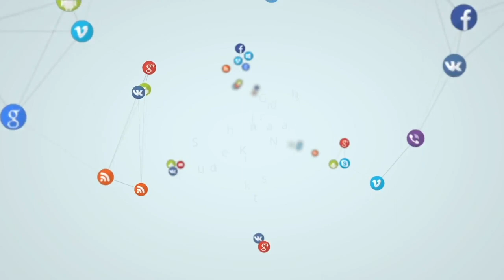क्या है ये dry drunk syndrome | क्या है dey drunk syndrome का सही इलाज | सब जानो आसान भाषा में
🩺Shri Gks Nasha Mukti Kendra🏥

@Shri Gks Nasha Mukti Kendra Bhopal MP

Dealing with dry drunk syndrome in Hindi